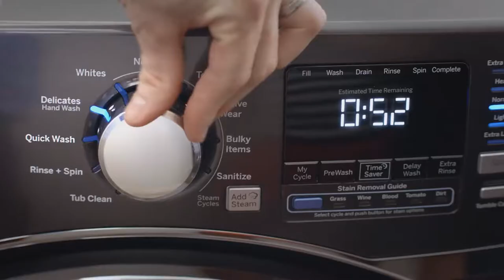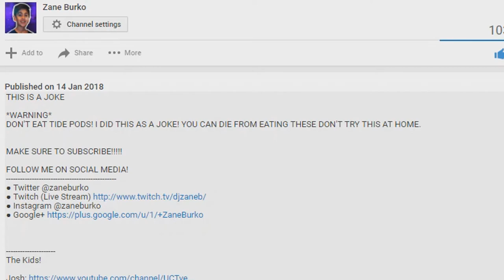YOUTUBE DELETED MY VIDEO!?!